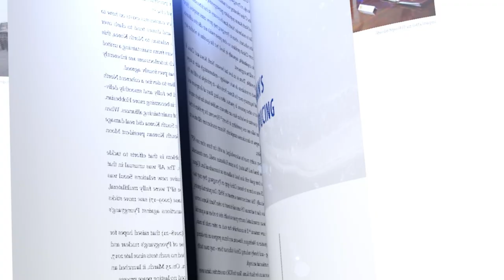Asia-Pacific Regional Security Assessment 2023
The Asia-Pacific Regional Security Assessment 2023 is the tenth in a series of publications covering vital strategic, geopolitical, economic, military and security trends in the Asia-Pacific.

Key Features:
- Analysis of key geopolitical, defence and security developments and trends in the Asia-Pacific region.
- 30 bespoke, full-colour graphics, including maps, graphs and charts, and over 50 colour images.
- Framing introduction by Dr Tim Huxley and Dr Lynn Kuok providing a survey of key regional security developments in the past year.
- Chapters covering US-China relations and the growing threat to Taiwan; Asia-Pacific naval capabilities and operations; the progress of China’s Belt and Road Initiative; Japanese security and defence policy under Prime Minister Kishida Fumio; and the conflict in Myanmar and the international responses it has provoked.